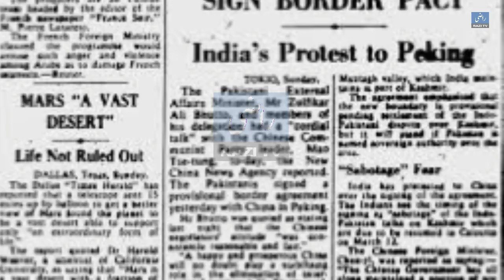Pakistan gifted huge area to China Who Ceded the Land Pak Sino Agreement 1963 By Razi TV